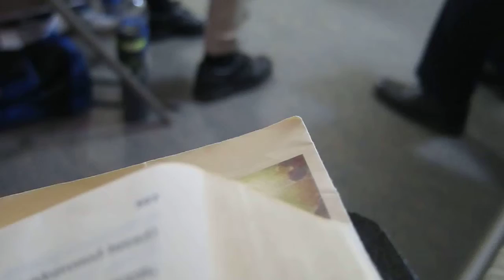Eric Phil Easter